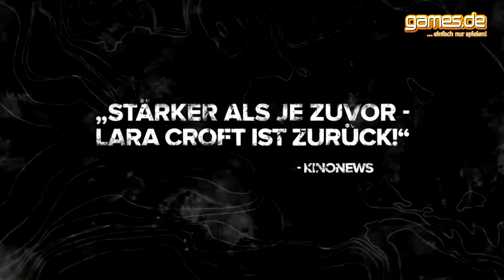Tomb Raider Launch Trailer [Deutsch] [HD]